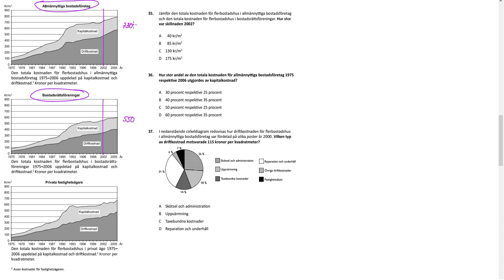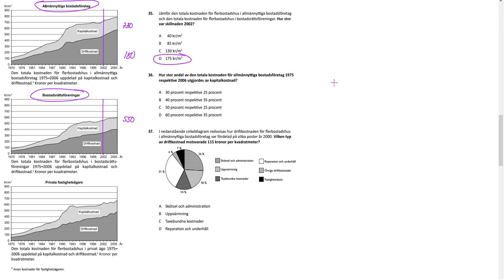Högskoleprovet Våren 2019 2019 04 06 provpass 5 Uppgift 35